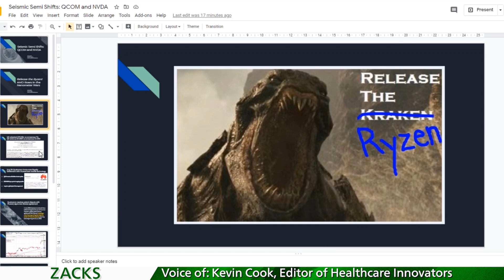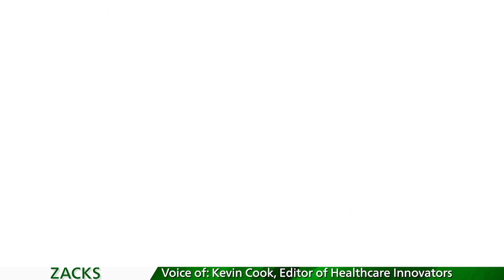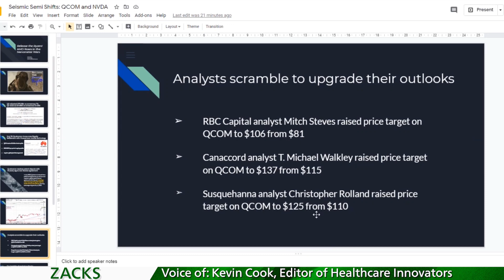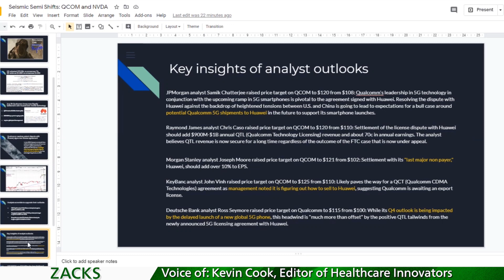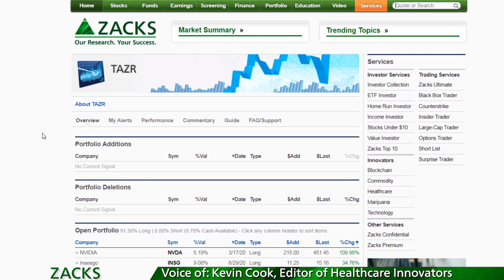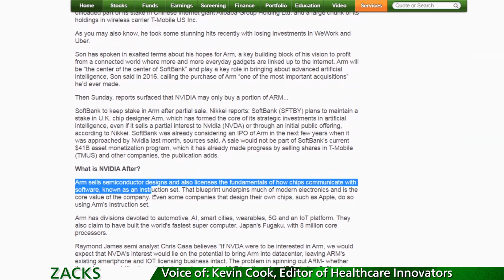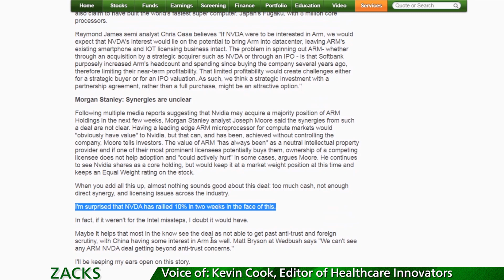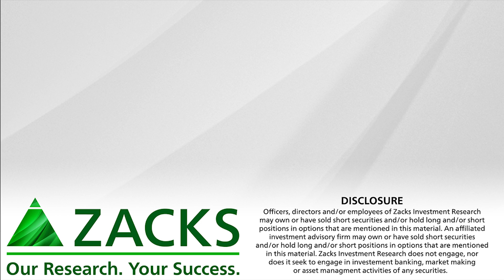Seismic Semi Shifts: QCOM and NVDA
After the INTC vs AMD nanometer wars, QCOM bonds with Huawei to secure 5G royalties.